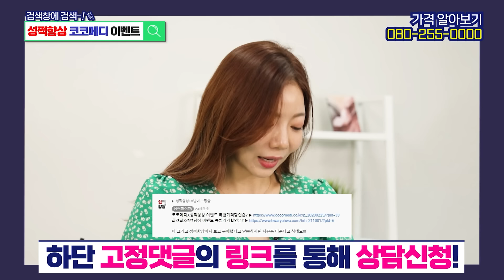얼굴에 뿌려야 섹시하다는 그 남자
오늘의 ♥性쩍향상↗ : 남자가 여자에게 뿌리는 이유

성에 대해 궁금한 점이 있다면 댓글을 달아주세요!!
♥性쩍향상↗의 출연자에 대해 궁금한 점이 있다면 풀어드립니다